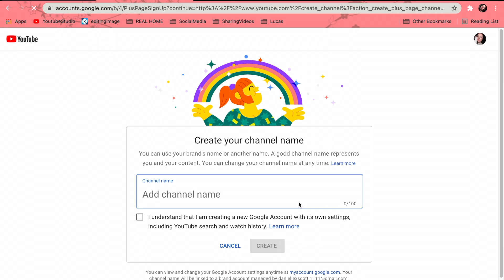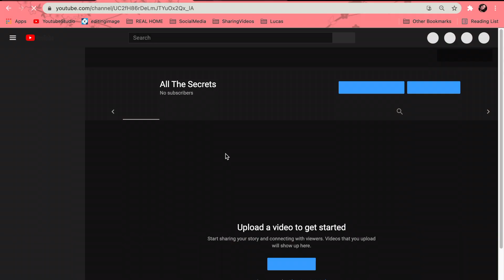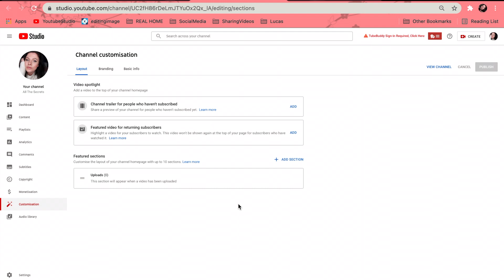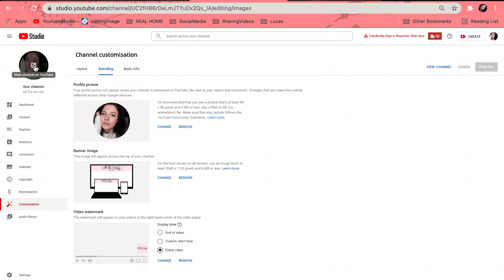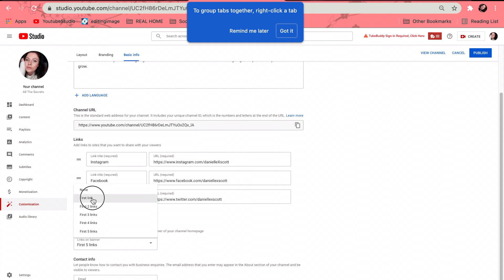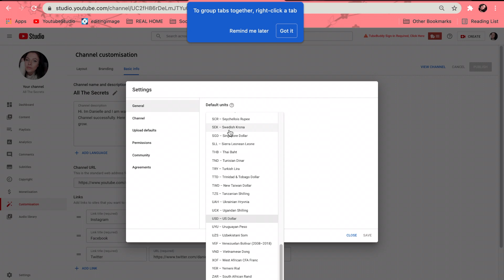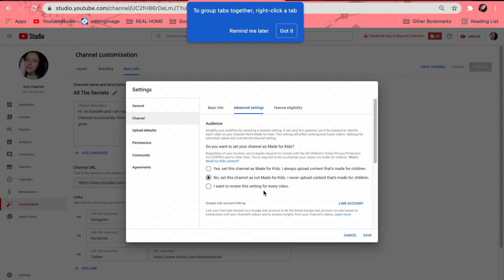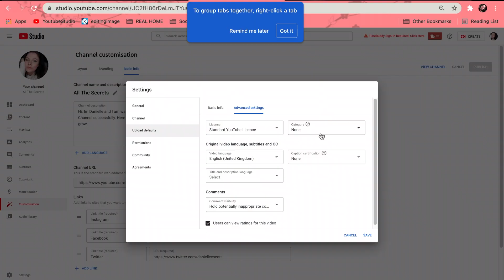CREATING A NEW YOUTUBE CHANNEL 2021 - STARING FROM 0 SUBSCRIBERS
Here is how to create a new youtube channel in 2021. I really wanted to share my growth with you and how I am planning on going from 0 - 1000 subscribers.

CAMERA I USE
Canon G7X MK II

timestamps
0:00 hi
3:11 creating the youtube channel
9:49 keywords
13:11 Thank you

Hi. Im Danielle and I am here to share my youtube growth and how to get subscribers on youtube. I want to help others to grow on youtube and show you what tips and tricks work to grow a youtube channel by uploading youtube videos proving this.